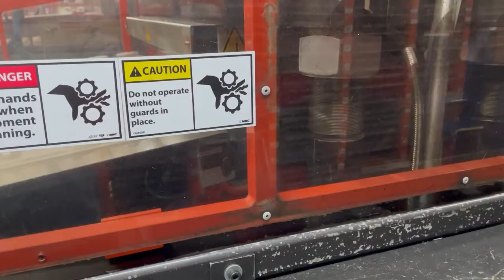Plastimach Used Thermoformers, CNC Routers, Die Cutters, Extruders, and Vacuum Forming Equipment